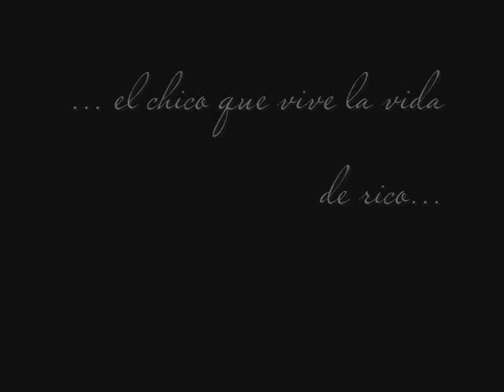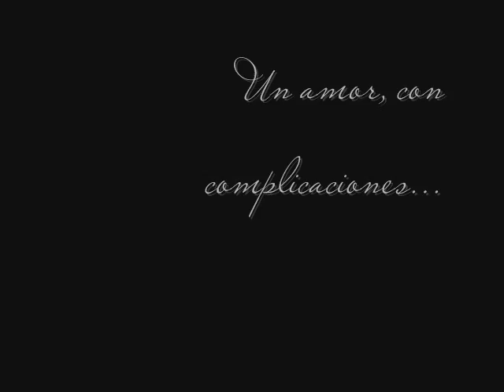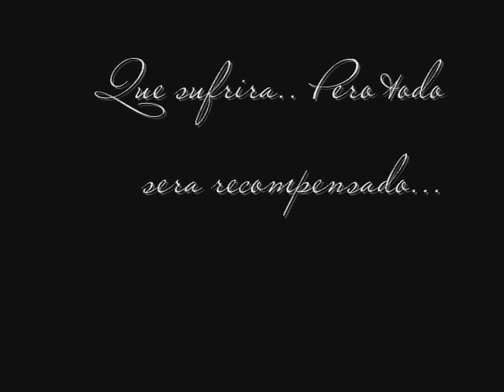Trailer La Prepago FANFIC Final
TRAILER FINAL FANFIC LA PREPAGO.